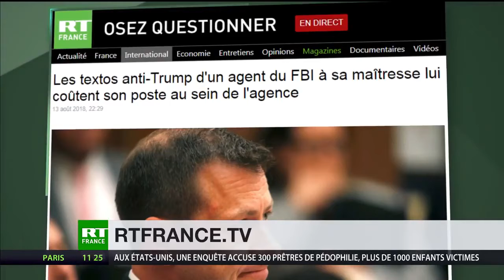Peter Strzok viré du FBI pour des SMS anti-Trump (RT, 15/08/18, 11h25)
L'Ex-Agent du FBI, Peter Strzok, qui envoyait des SMS anti-Trump à sa maîtresse en 2016 a été limogé par son employeur après 21 ans de service. Sur Twitter, Donald Trump s'est réjoui de ce licenciement 👍.
- RT France, 15 août 2018, 11h25